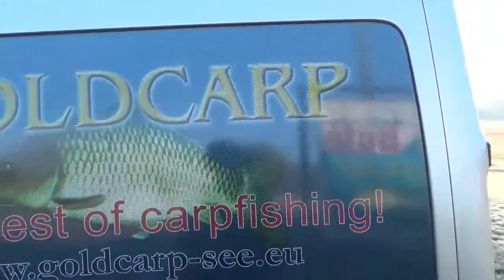8 3 2015 Goldcarpsee Produktvorstellung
Die Goldcarpmannschaft bekommt die neuen Produkte zu sehen.